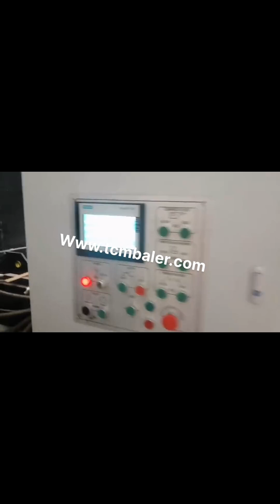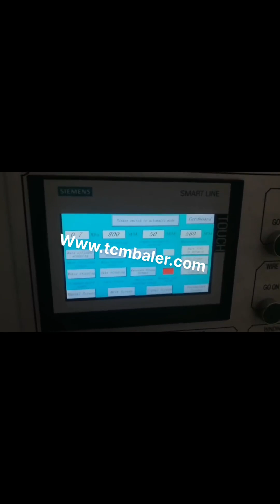tcm cardboard baler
China baler supplier and manufacturer Iceland, Mozambique, 2019, 12, 28TCM, LD Series baler is mainly used for baling cartons,cardboard, cotton yarn,fiber, plastic, pet bottles, etc.designed as vertical structure, hydraulic transmission, electrical control, TCM San Marino, LD series Lifting Door Vertical Baler Nigeria, 2019, 12, 27If you get any questions, Pls feel free to contact our engineer here,, 724hours, CHAT NOW TCM Vertical Baler Series Germany, Tajikistan, 2019, 12, 28TCM, HPAW series multifunctional fully automatic horizontal baler, applicable for recyclers handling large daily amount of soft waste such as cardboard, OCC, popular as cardboard baler or OCC baler, , paper, plastic film, natural fiber, textile waste, sofe plastic drinking bottles TCM Italy, HPAW series Multifunctional Full Cyprus, BALER FEATURES. Can bale a variety of waste products including plastic bottles, drink cans, paint tins, cardboard and plastic. Cross strapping tying system to hold difficult material in place. Fully automated bale ejector, simplifies the removal of the bale. Bale weight of, Used And Refurbished Balers Swaziland, Get an Instant Quote Ghana, What is a Cardboard Baler, Cardboard Balers are designed to compress empty cardboard boxes or other bulk packaging materials down into manageable bales or bundles that can be recycled or otherwise disposed of. Once the cardboard is compressed, the bales are tied off and the bundles become a, Balers Baler Store Compaction Equipment Intro. Capital Paper Recycling Ltd can supply baling and compaction systems for cardboard, paper and plastic recycling purposes, both new and used. We are an accredited supplier of Samuel Strapping Systems products, and can provide servicing and repair of typical industry related machinery including balers and compactor units. Cardboard Balers for Sale View New Used Balers Bolivia, Sweden, Large vertical industrial cardboard baling press. The HSM V, Press 820 Plus is a vertical baler machine with a small footprint. The machine produces around 2, 5 cardboard bales per hour. You can load your cardboard boxes and sheets into the machine by folding down the upper half of the door. Compaction Equipment New and Used from Capital Libya, Poland, 2020, 3, 20Used for Cardboard or there is a version that is designed for Textiles. MORE INFO, $4995 and $5245, Sample of our new and used Vertical Balers for sale, Many Balers in Stock. Many different sizes and voltages available. Brands PTR, Philadelphia Tramrail, Marathon, Selco, Harris, Bramidan, Vertech, Cramalot, General Hydraulics, Maren, more Cardboard Balers Compactors Oman, Vertical Baling Presses Western Sahara, A cardboard baler with a small footprint, designed with space restriction in mind. See Details. WastePac 75. One of our most popular small, volume multi, purpose balers. See Details. WastePac 100. A sturdy and efficient baler suitable for medium volumes of waste. See Details. WastePac 300 LH. New and Used Vertical Balers and Downstroke Balers Georgia, Canada, 2019, 10, 12cardboard paper shredder. Buy cardboard paper shredder with cheap wholesale factory price from China best supplier and manufacturer TCM SHREDDER dealer, we have best quality recycling shredding machine for sale than any other suppliers and manufacturer in China. Recycling Baler Malawi, Plastic Colombia, Using a cardboard baler to compress your cardboard waste into tight bale is definitely a good baling solution for cardboard recycling in transportation and storage. How to choose a right cardboard baler for your cardboard baling purpose, Cardboard Baler Bale Size and Bale Density are important in your decision to purchase a right cardboard baler. China cardboard paper shredder Latvia, TCM SHREDDER Egypt, Here, the baler is used for tin cans TCM BALER Waste scrap pop cans tins baling press baler scrap metal Australia TCM BALER scrap metal baling press pop cans tins recycling Pakistan, paper